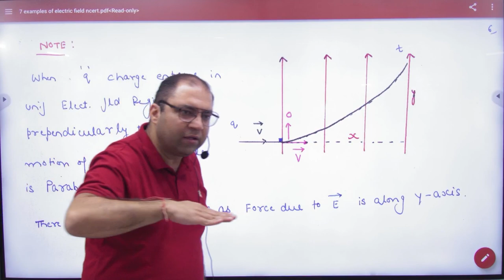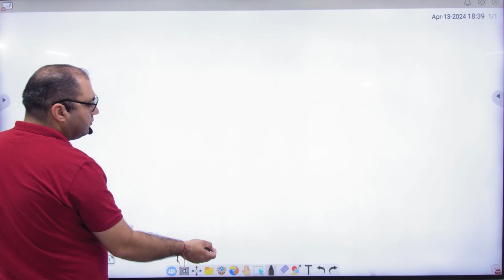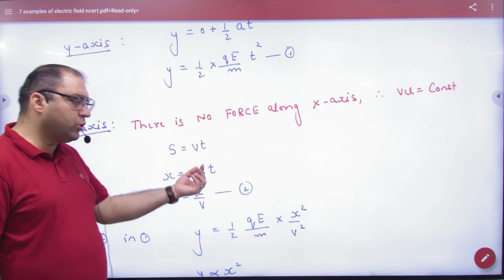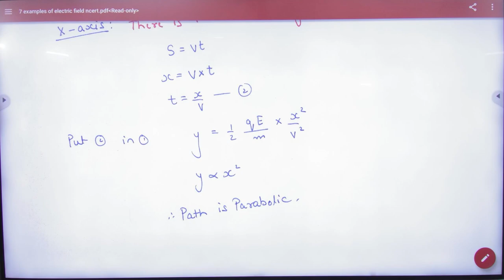4 Motion of charged particle in electric field NCERT